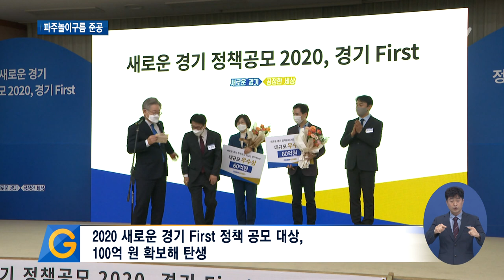아이들이 꿈꾸는 공간, 파주놀이구름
[앵커멘트]
파주 운정에 어린이 체험 시설, ‘파주놀이구름’이 생겼습니다.

아직 정식 개관 전이지만 다양한 체험시설과 볼거리로 많은 관람객들이 찾을 것으로 기대되는데요.

김태희 기자가 준공식 현장에 다녀왔습니다.

[리포트]
커다란 원형 모양의 전시관으로 들어가자 마치 환상 속 여행을 하는 듯 합니다.

알록달록 무지개 폭포가 내려오고 뿡뿡이와 뚝딱이 등 친근한 EBS 캐릭터가 아이들을 반깁니다.

어린이 날을 맞아 파주놀이구름을 찾은 아이들은 한껏 들뜬 표정입니다.

[인터뷰] 변윤후/어린이 관람객
“너무 신나고 재미있어서 다음에 또 오고 싶어요. “

정식 개관 전 참관 행사에 참여한 가족들은 여러 체험을 하며 추억을 쌓습니다.

[인터뷰] 조애리/ 파주시 운정동
“어린이날이라서 와봤는데 아이도 많이 좋아하고 집 근처에 생겨서 너무 좋아요. “

파주시 유휴 공간에 1천400평의 파주 놀이구름이 준공됐습니다.

이 공간은 지난해 파주시가 경기도 정책공모에서 대상을 차지해 100억 원의 특별조정교부금을 확보해 탄생했습니다.

이재명 경기도지사는 ‘어린이들에게는 놀이가 곧 배움’이라며 파주놀이구름 준공 축하 인사를 전했습니다.

“앞으로 이 공간들이 우리 어린이들에게 꿈을 주고 튼튼하게 함께 행복하게 살아가는 공간이 되기를 바랍니다.”

파주 놀이구름은 EBS와 파주시가 운영프로그램 정비 등 준비 기간을 거쳐 정식으로 문을 열 예정입니다.

[자막]
1. 파주놀이구름/파주시운정동 유비파크 (5월5일)
2. 변윤후/ 어린이 관람객
3. 조애리/ 파주시 운정동
4. 파주시 유휴공간 4,697㎡ 규모 (1,400평) 파주 놀이구름 준공
5. 2020 새로운 경기 First 정책 공모 대상, 100억 원 확보해 탄생
6. 이재명/ 경기도지사
7. 추후 정식 개관 예정
8. 촬영, 편집/ 김광석